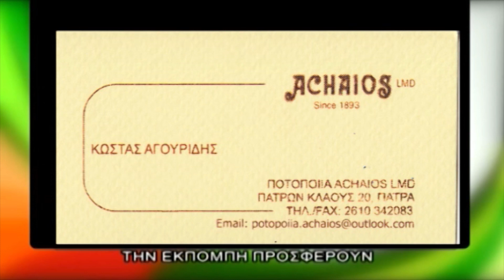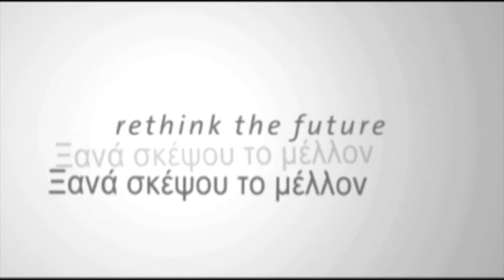127 Αθλητικές Συναντήσεις 2ο Συνάντηση-Ανάκριση με τον Δημοσιογράφο Βασίλη Γεωργίου 22-06-2019